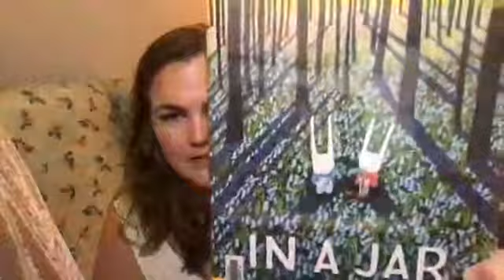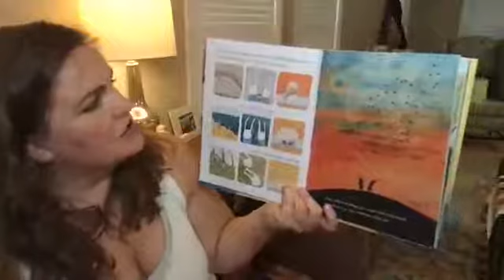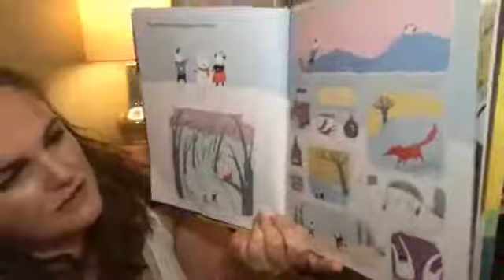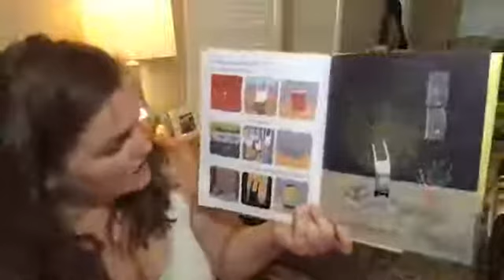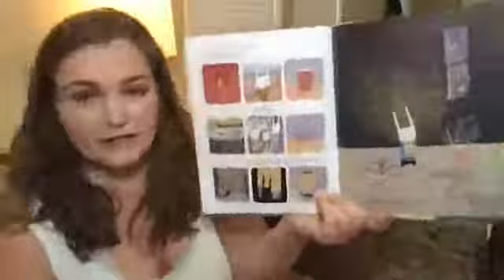Bedtime Storytime September 2, 2020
A story and song to end your day. Posted Monday and Wednesday evenings.